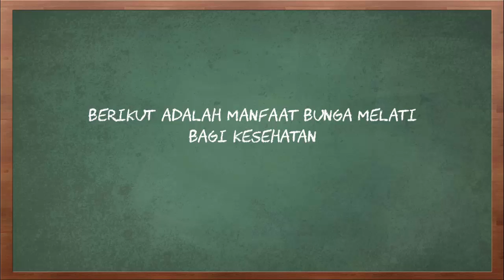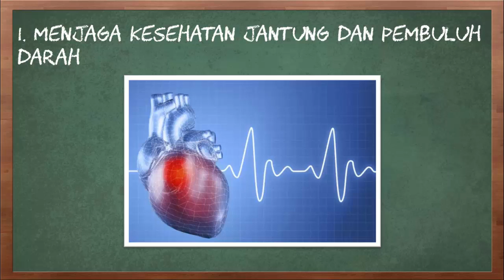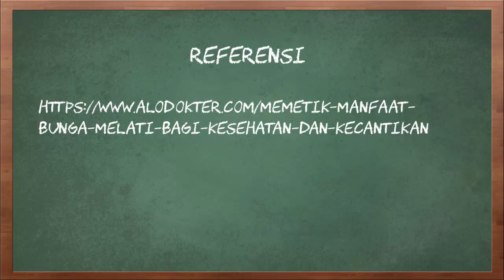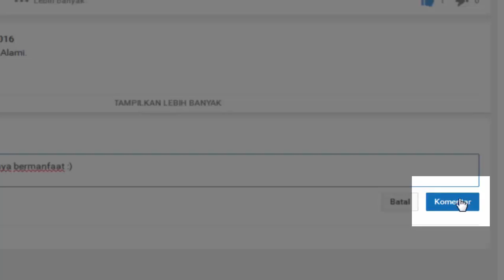Manfaat Bunga Melati bagi Kesehatan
Video kali ini tentang manfaat bunga melati bagi kesehatan.

Ada berbagai jenis tanaman melati, tetapi jenis yang sering ditemui adalah melati putih. Bunga ini biasanya dikonsumsi dalam bentuk olahan teh. Selain itu, bunga melati juga banyak diolah menjadi berbagai produk lain, seperti losion dan aromaterapi.Bunga melati mengandung minyak esensial alami serta berbagai senyawa yang bersifat antioksidan, antiradang, dan antibakteri. Karena kandungannya yang cukup beragam, bunga melati memiliki banyak manfaat untuk kesehatan.

Berikut adalah manfaat bunga melati bagi kesehatan.